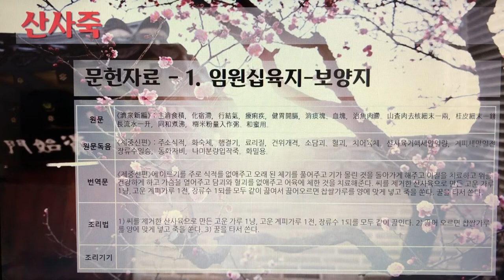[촬영] 한국의 전통죽(Korea Traditional Porridge) - 108. 산사죽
1개 레시피를 1개 영상으로 만들었습니다.